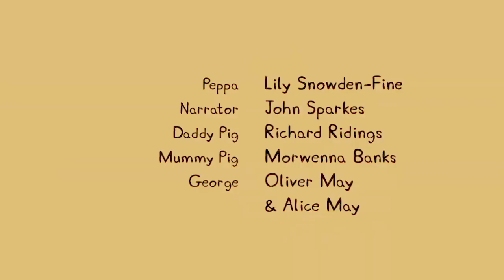peppa pig earrape